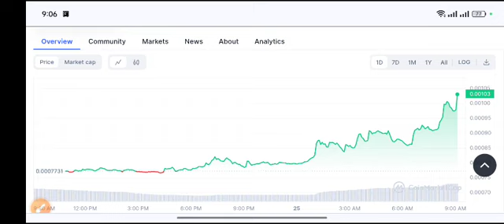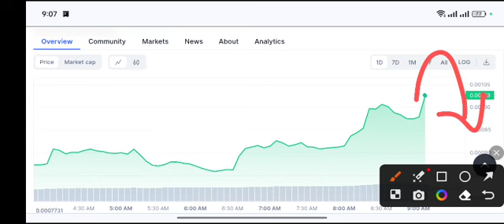Spell TOKEN TARGET! spell Price Prediction